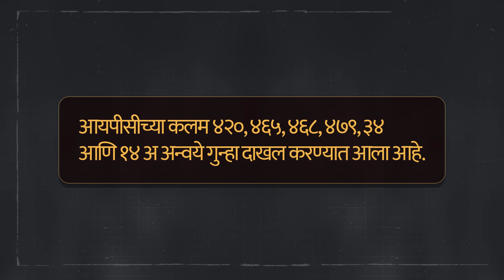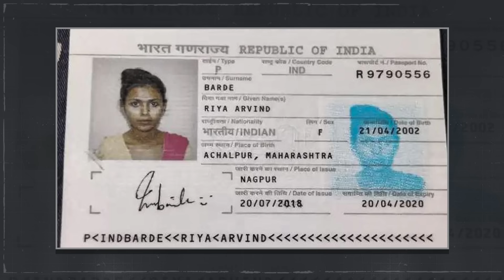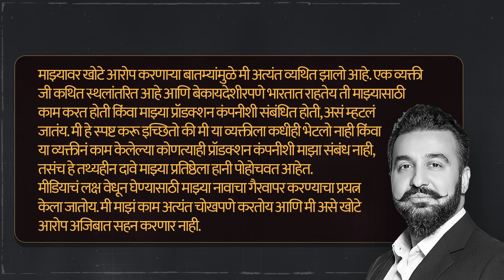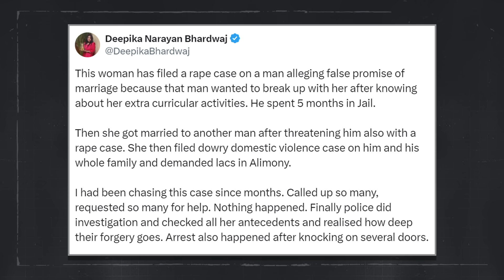Fake Documents, आईचं अमरावतीतल्या माणसाशी लग्न, Bangladeshi Porn Star Riya Barde चं प्रकरण काय ?